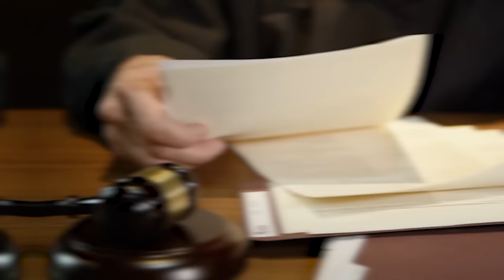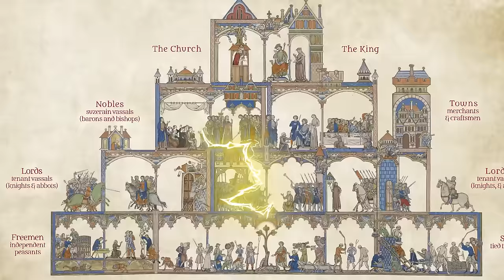Medieval Mayhem: Why The Dark Ages Was Impossible To Survive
👑 Unearth the dark and baffling traditions of medieval dynasties with Disturbing Medieval Dynasty Traditions You Won’t Believe. Journey back in time as we reveal the strange, cruel, and downright bizarre customs that shaped the lives of royalty and nobility. Medieval Mayhem: Why The Dark Ages Was Impossible To Survive!

Editors:
🐝Christian